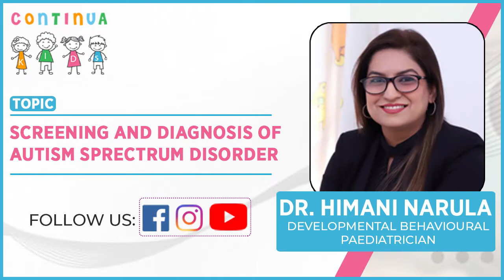Early Screening and Diagnosis of Autism | Diagnosing Autism Spectrum Disorder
Diagnosing autism spectrum disorder (ASD) can be difficult because there is no medical test, like a blood test, to diagnose the disorder. Doctors look at the child’s developmental history and behavior to make a diagnosis.
ASD can sometimes be detected at 18 months or younger. By age 2, a diagnosis by an experienced professional can be considered very reliable . However, many children do not receive a final diagnosis until much older. Some people are not diagnosed until they are adolescents or adults. This delay means that children with ASD might not get the early help they need.
Early signs of ASD can include, but are not limited to

* Avoiding eye contact.
* Having little interest in other children or caretakers,* Limited display of language (for example, having fewer words than peers or difficulty with use of words for communication), or
* Getting upset by minor changes in routine.